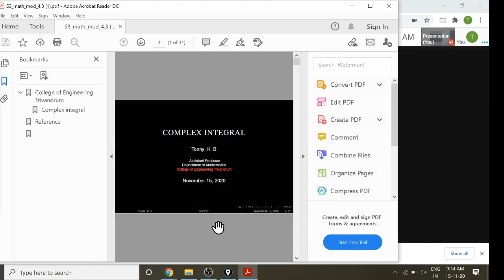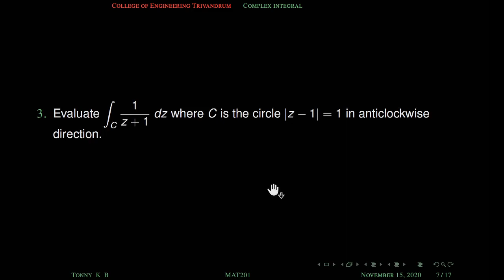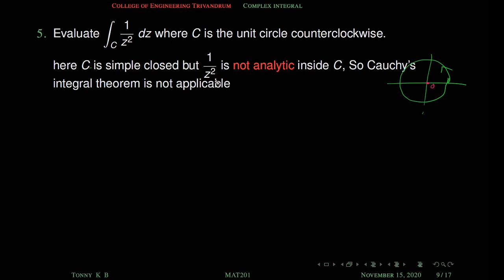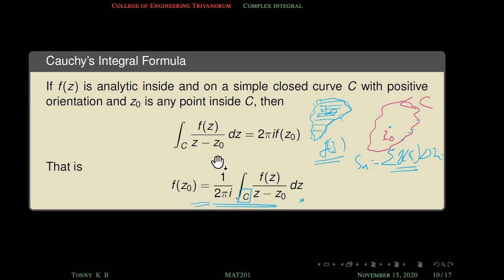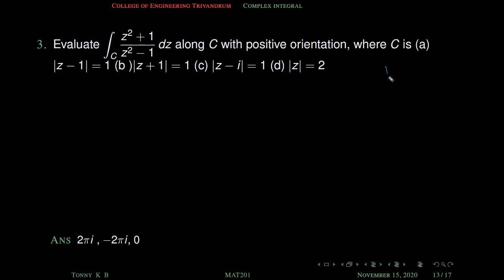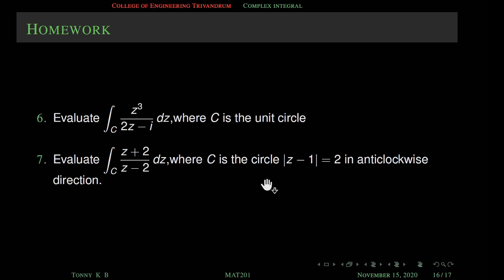Live_Cauchy's integral formula